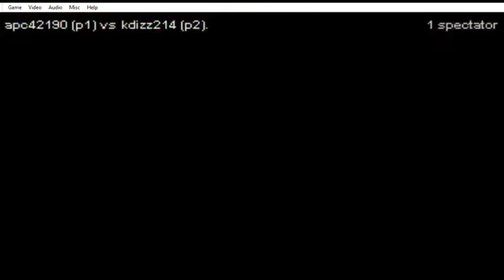3s 9 IN ORDER THIS TIME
The videos are in order this time.  I figured it out now.  So anyways, I fight this dude who got a good Akuma.  On some crouching characters, Akuma can connect his 2MK to 214LK, which happens to work in mirror matches.  Since the majority of my matches involve characters that it doesn't work on, that is the playstyle I am learning to use.  It works on other characters like Urien and Dudley which is cool too, but if you're fighting a character like Ryu, Ken, Yun, or Yang, it won't work.